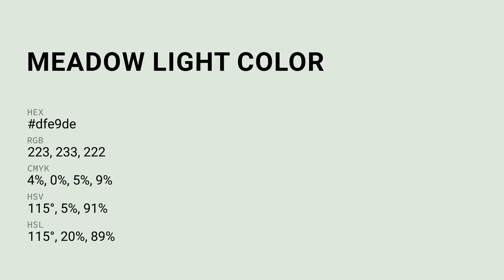Meadow Light color dfe9de hex color - Green color - Warm color dfe9de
What color is Meadow Light ? dfe9de hex color - Green color - Warm color dfe9de

Hex dfe9de Color Code is also known as Meadow Light color.

Hex dfe9de Color code in RGB color code model is created after adding 87.45% red color, 91.37% green color and 87.06% blue color.
Hex dfe9de Color code in CMYK color (process color) code model is generated after subtraction of 4% cyan, 0% magenta, 4% yellow and 8% black.